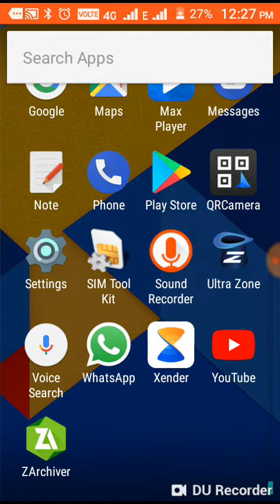Chuhe ko ghar se kaise bhagaiye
Anti rat repeller download
Link-.